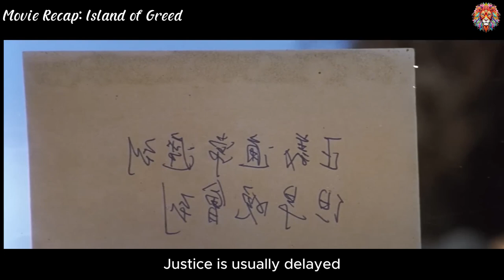Thriller Story: A man who makes even Mazda fear him (Asia most watched thriller film)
Profile

    Movie: Island of Greed
    Chinese: 黑金 (Hak gam)
    Director: Michael Mak
    Writer: Michael Mak, Man Keung Chan, Jesse Hung, Hai Ching Liang, Ying Kit Lee
    Producer: Tiffany Chen, Heung Choi, Hazel Lam, Johnny Mak, Stanley Wu
    Cinematographer: Tony Cheung, Jingle Ma
    Release Date: December 23, 1997
    Runtime: 126 min
    Language: Cantonese
    Country: Hong Kong

Plot

Super cop Fong (Lau) opposes the ideology and brash lifestyle of politically motivated triad kingpin Chau (Leung). The two men face off in a number of impressively slick stunts, and mind-bogglingly original action scenes. This mimics the magnificent urban scale of American movies like De Palma's The Untouchables or Cimino's Year Of The Dragon, but with 007 style flourishes and comedic asides.

Head of an investigation team Fong Kwok-fai (Andy Lau) and his teammates, are probing into the games arcades run by Cho Chiu Sin (Tony Leung). Chou is the boss of a triad society in Taiwan, running gambling dens and colluding in government construction projects. He also schemes to redeem himself by running for Taiwan??s Nationalist Party seat. Feng successfully finds evidence to indict Chou, but the judge is bribed into ruling him innocent...
Cast

    Andy Lau - Capt. Fong Kuo-Fai, Bureau of Investigation Artillery Team
    Tony Leung Ka Fai - Chao Chiu-Sen
    Paulyn Sun - Miu-Heung
    Annie Wu - Ling Fai
    Kathy Kuo
    Doze Niu
    Lichun Lee
    Shih Chieh King - Vice Chairman Hau
    Fuzhu Liu
    Hai Ming Wong
    Chung-Yung Chan
    Zhongtai Chen
    Hung Long
    Hai Juei Wang
    Shui Wong
    Winston Chao - The Commissioner